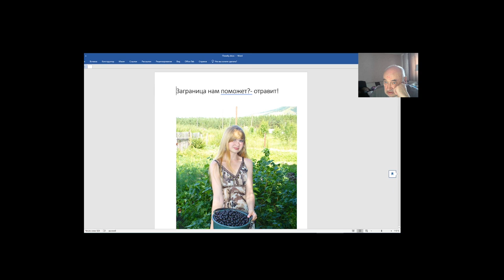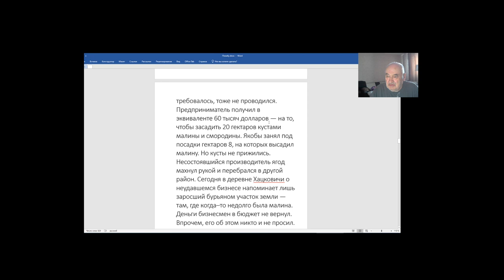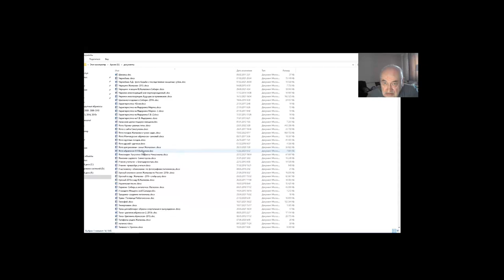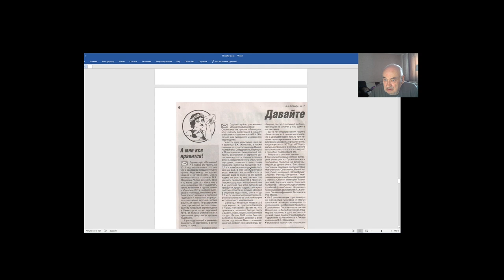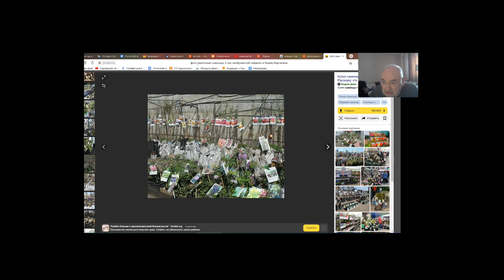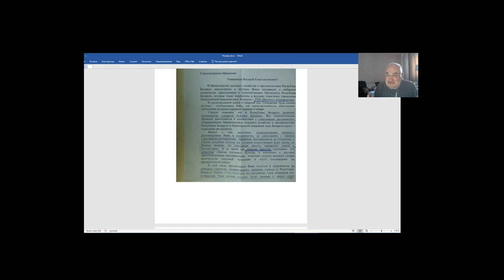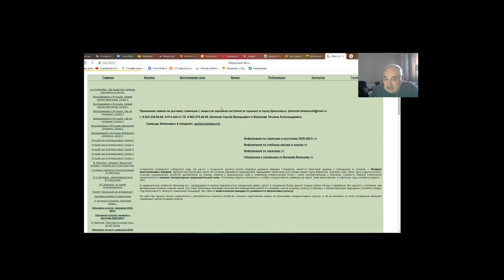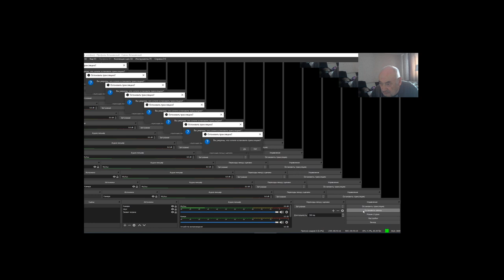Садовод Железов В.К. — горькие слова чиновникам от сельского хозяйства. Серия №2.